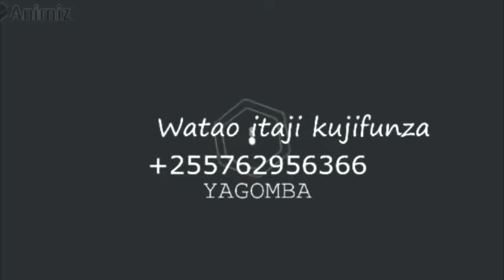JINSI BIASHARA YA KUUZA MITUMBA ILIVYO MPATIA MAFANIKIO HUYU DADA